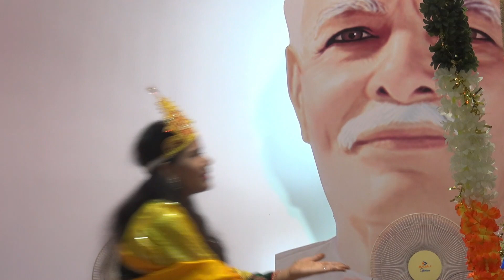Janmastmi Celebration & Dadi Prakashmani Smruti Divas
At BK Karelibaug, Vadodara 2019